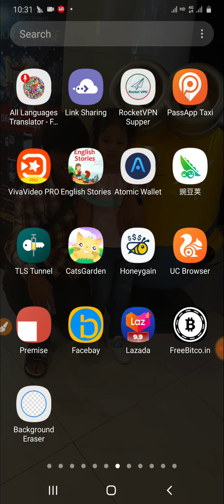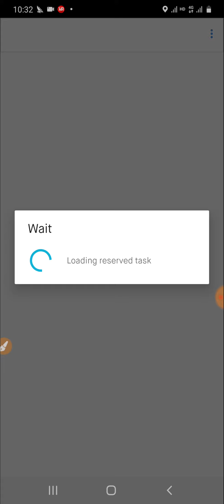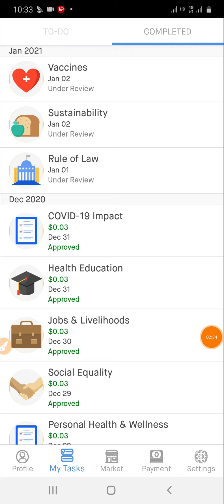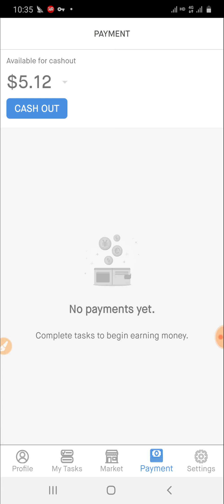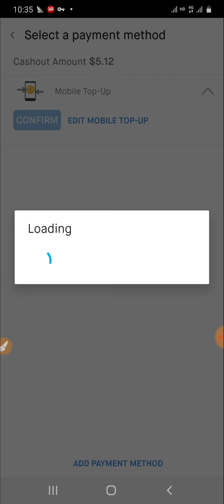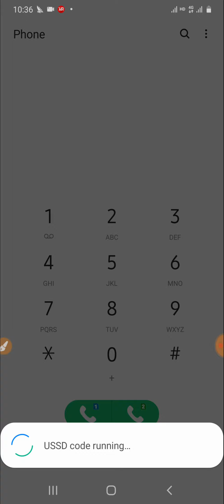របៀបបញ្ចូលកាតទូរស័ព្ទតាមរយះ premise app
នេះជាកម្មវិធីដ៏ល្អសំរាប់ការលេងដែលអាចប្ដូរជារង្វាន់បាន។ហើយកម្មវិធីនេះគេលេងវាពេញពិភពលោកផងដែរ។this is best program around the#world.

ចំណាំ☆☆ គ្រប់ website សុទ្ធតែមានហានិភ័យសូមលេងដោយប្រុងប្រយ័ត្ន គ្មាននណាបង្ខំយើងទេ លេងដោយការស្រលាញ់នឹងពេញចិត្ត។
លោកអាចឧបត្ថម្ភខ្ញុំបានបានរយះ
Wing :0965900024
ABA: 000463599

ចូលគ្រប់ telegram: BTB Video
🤝សូមគោរពគោលការណ៍គ្រុបផងណា☺️

មើលvideo ខាងក្រោមមាន៖